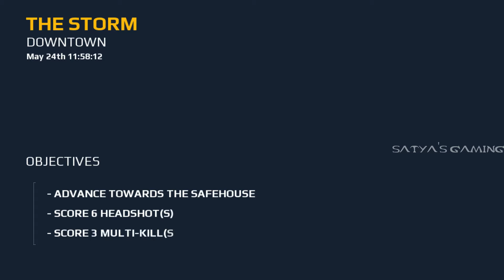ESCAPE III & IV | MODERN COMBAT 5 BLACK OUT eSports FPS | GAMEPLAY - 5